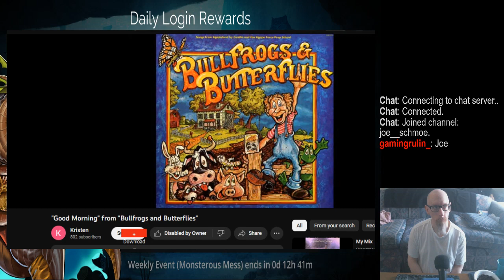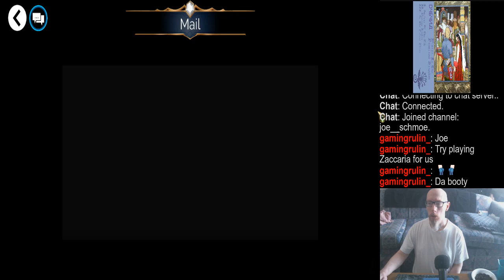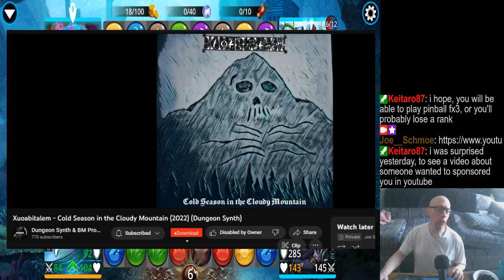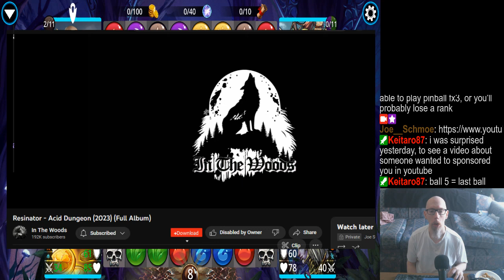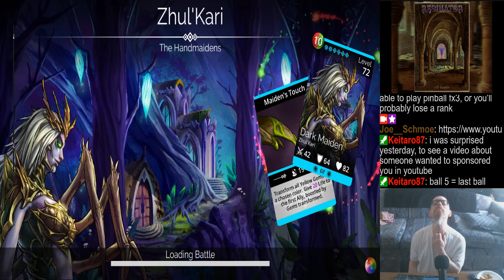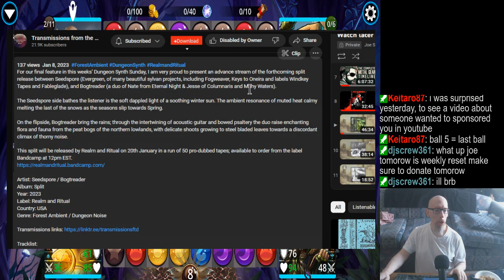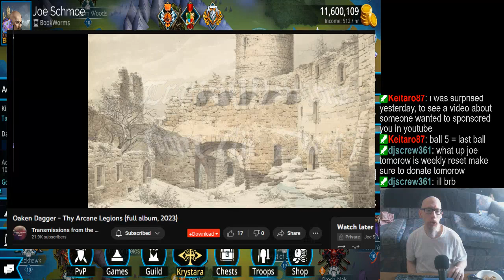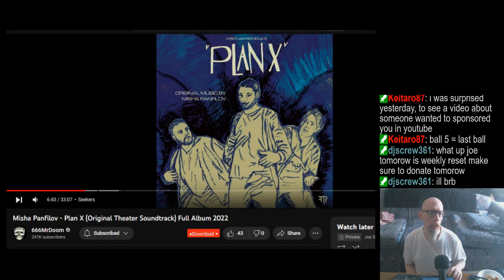GoW for now (might switch games later). | Random music/podcasts/etc | SUPER early stream, but might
The Vampire Survivors part of my session starts at approximately 2:20:13